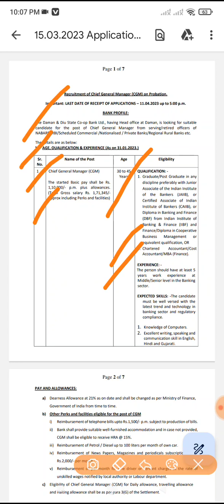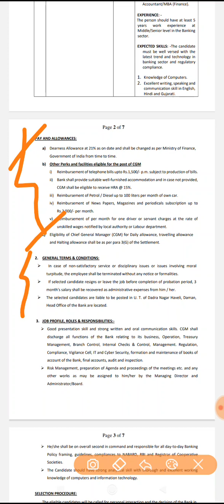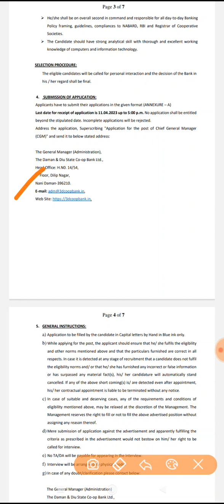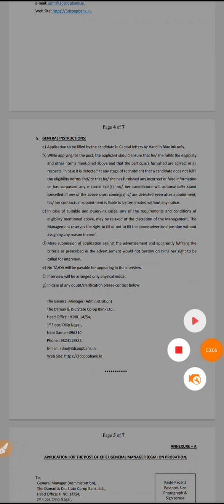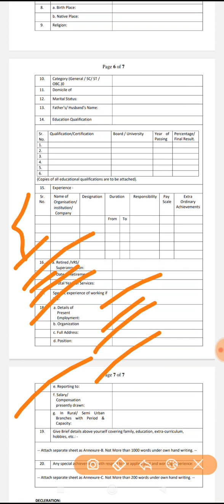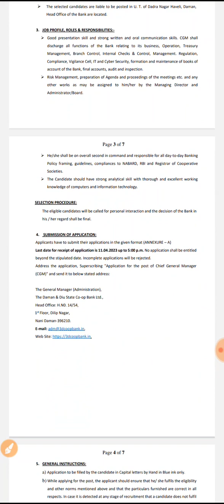Govt job of chief general manager in DNH DAMAN DIU